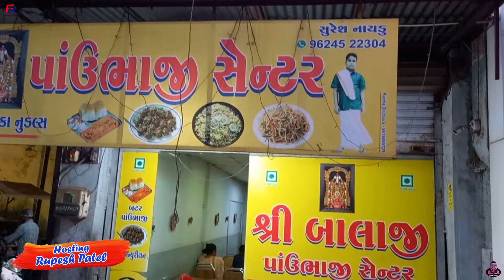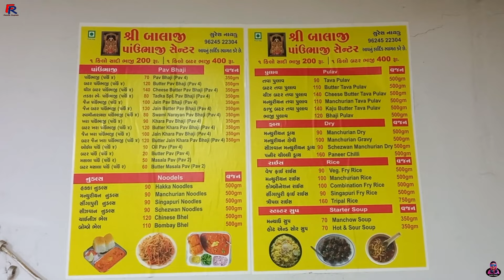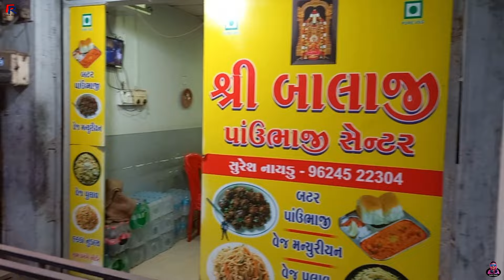पावभाजी खाने के लिए सबसे सस्ता ओर अच्छा जगह | shree balaji pavbhaji | bilimora food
श्री बालाजी पावभाजी 12 साल पुराना रेस्टोरेंट हें,यहाँ के ओनर बहुत ही सरल और अच्छे स्वाभाव के हे,ये रेस्टोरेंट सुरेश  भाई और उनकी टीम  मिलकर चलते हें, इनको 28 साल का अनुभव था ,और बिलिमोरा की पब्लिक का इनको बहुत प्यार मिला. यहाँ का स्वाद काफी अच्छा होता हे ,आप यहाँ आ कर टेस्ट कर सकते हो ,ये बिलिमोरा का फेमस पावभाजी में से एक हे, यहाँ का पब्लिक भी काफी पसंद करती हे या का स्वाद ,
इनके यहाँ पावभाजी  के अलावा ,पुलाव,चायनिश भी ट्राय  कर सकते हो, सनिवार और रविवार को यहाँ काफी रश
रहता हे,तो यहाँ आपको काफी वेट भी करना पड सकता हें,लोकेसन यहाँ की इजी हे स्टेशन के पास हे,ये विडियो पूरा
और आप कोन से शहर से विडियो देख रहे हो कमेंट करके बताइये
और आपके शर में कौन सा फ़ूड फेमस हे ये भी बताइये
Hello Friends...
पावभाजी खाने के लिए सबसे सस्ता ओर अच्छा जगह | shree baliji pavbhaji | bilimora food
agar ap apne shop ko ,restaurant,hotel,lari,kart,streetfood,pramod karna chahte ho to instagram mai comment kariye
free advertising,no charges, don't pay money
Shree Balaji Pavbhaji Center
Bilimora station To Ghorbag road,
Bilimora,Gujarat,Indai
Oil Pavbhaji rs.70
Oil pulav rs. 90
Manchurian rs. 90
Back Ground Music Thanks to
BeatByShahed
Thanks For Visit My chanal
Foodie Rupesh
Rupesh Patel